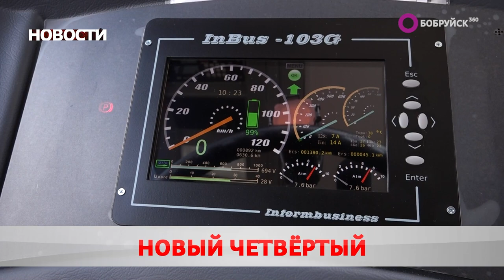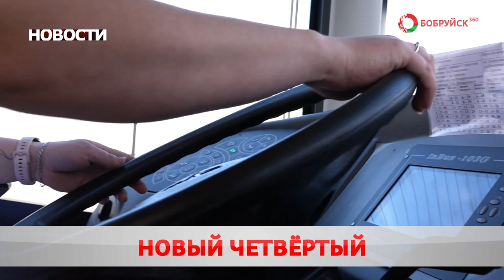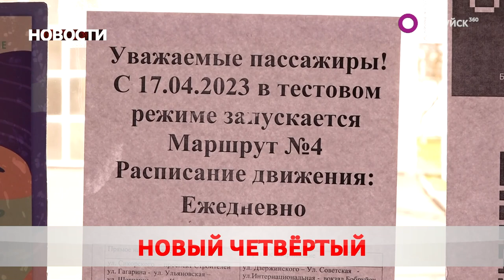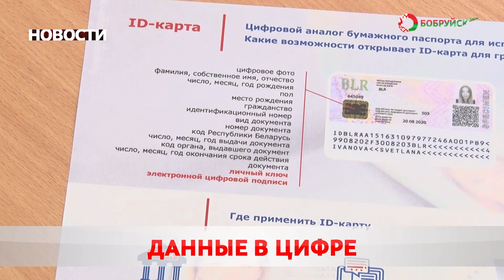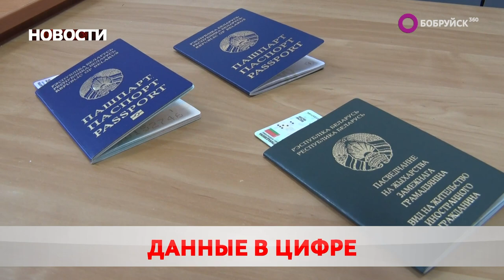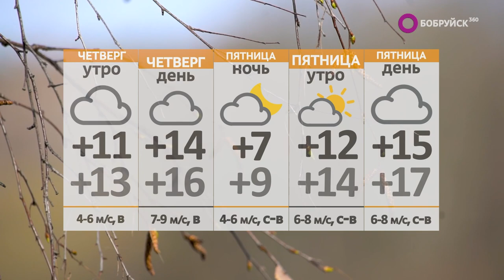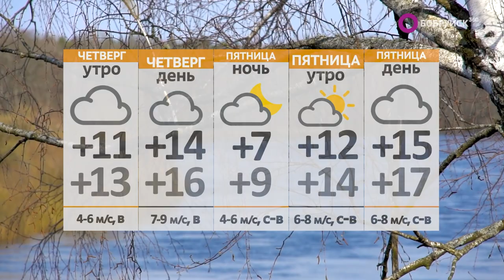Новости 19 04 23